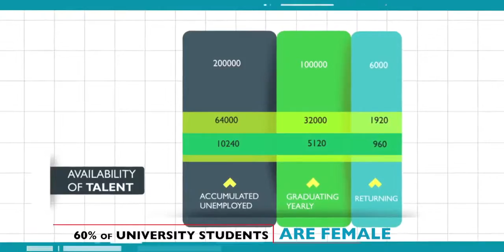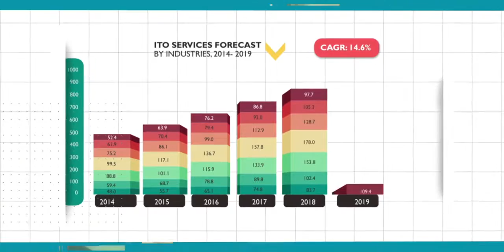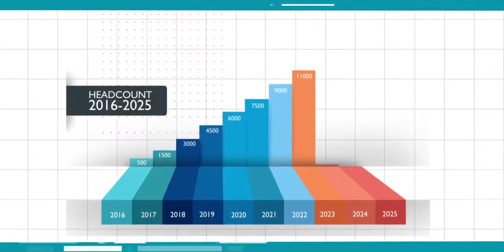Women's Business Park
WBP is envisioned to be the largest engineering drafting, business process services and IT hub in the region for a number of industry sectors including oil & gas, government, manufacturing, telecom, healthcare and constructions.